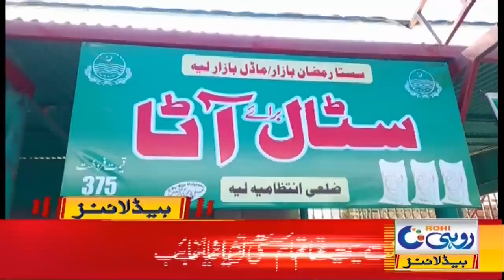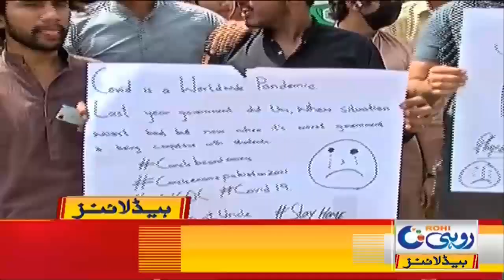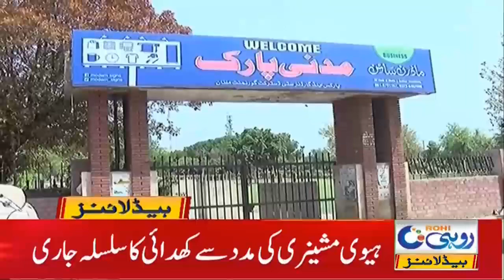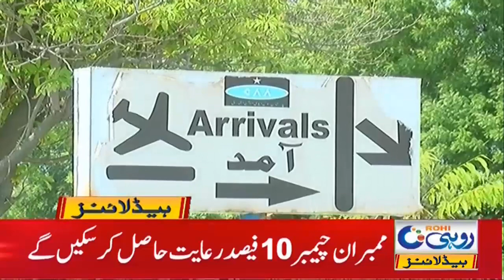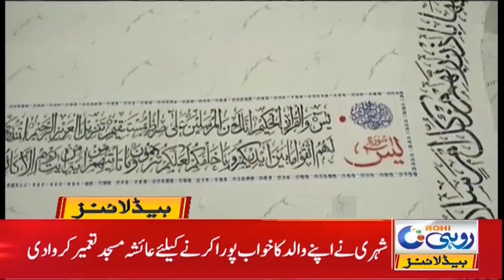Public Protest On Sewerage System Issue | 5am News Headline | 13 April 2021 | Rohi